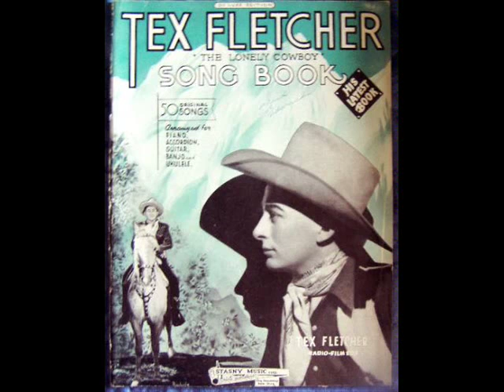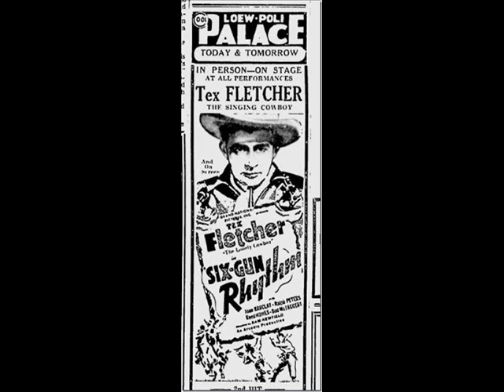1699 Tex Fletcher - Yodel Lady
We'll close out Tex Week with Tex Fletcher & His Lonely Cowboys performing Yodel Lady.  The tune was recorded on October 8, 1937 and is available on his British Archives of Country Music CD The Lonely Cowboy.  The Westerner